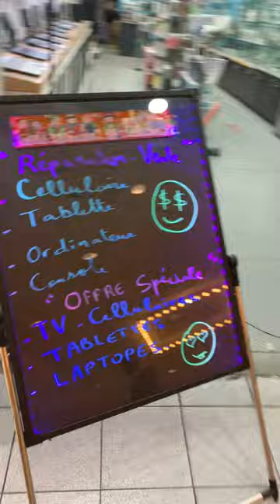￼ I have to do this for fun !!😳😂